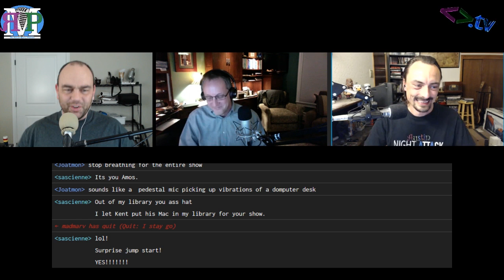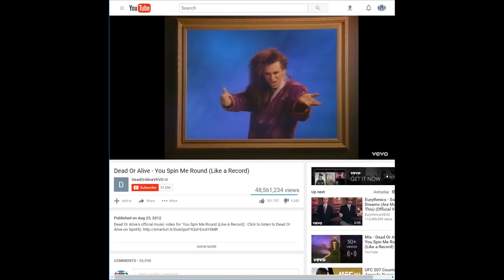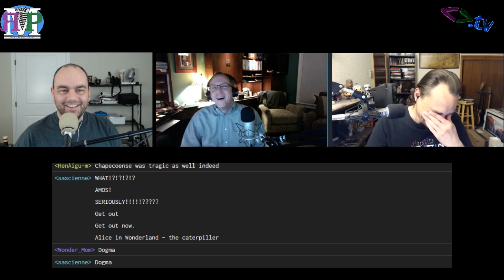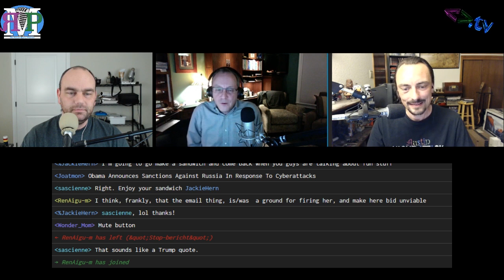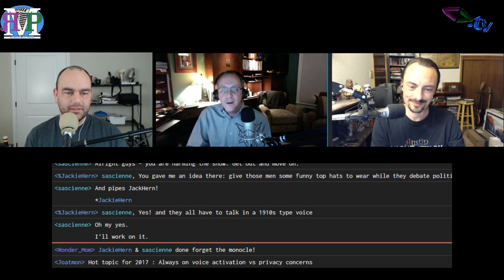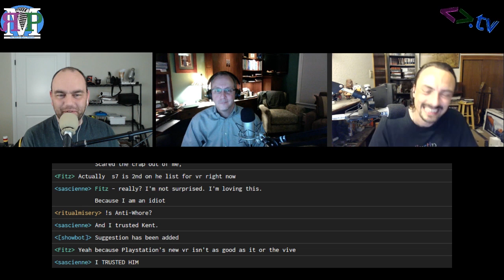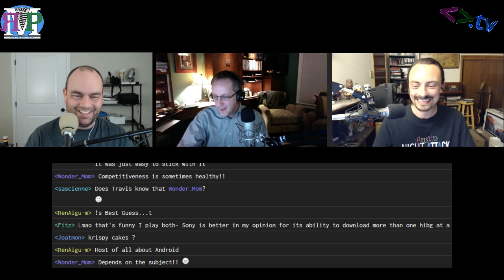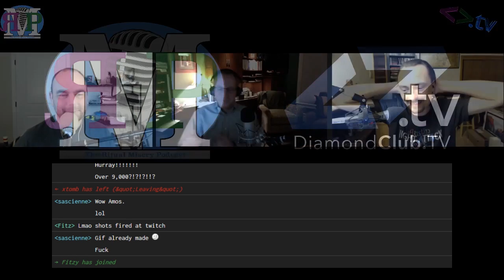ЯMP - Ep 108: The Scars of 2016 (w/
Richard Gunther (@richardgunther) stops by to have a drink and review 2016 with us.

Find more of Richard's work at The Digital Media Zone, Home: On and Entertainment 2.0 and check him out on Twitter

Amos - @ethancaine

Kent - @rm_delnoche